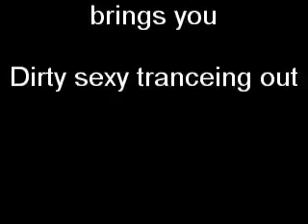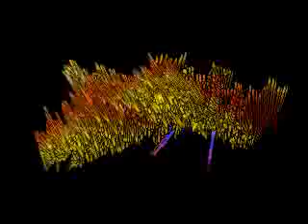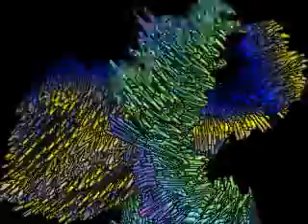Dirty Sexy Trance out - Nosferatu_DJ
another track from me